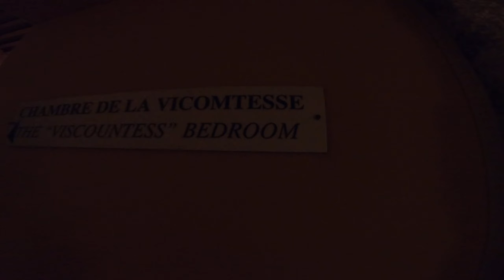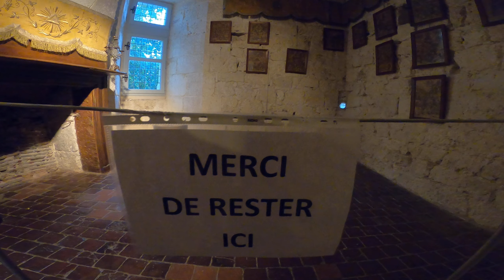16th century castle chambers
Laugh with the world or weep alone